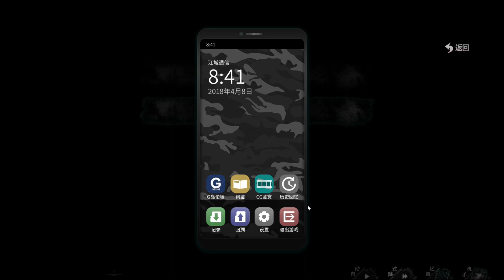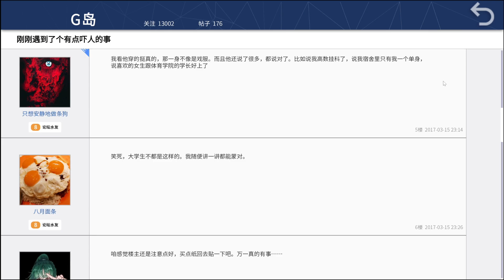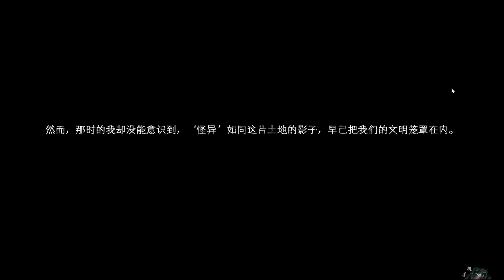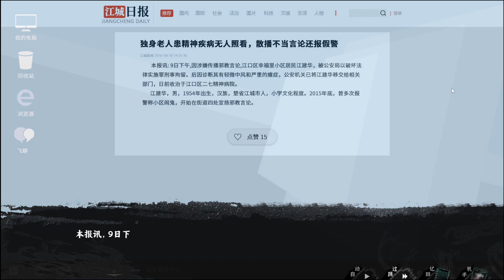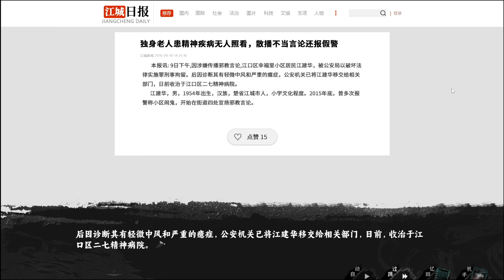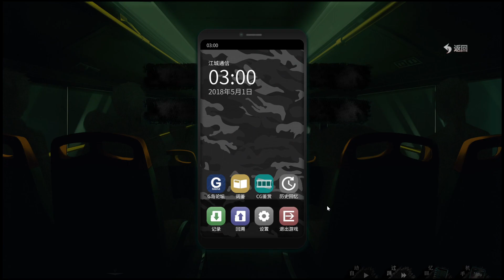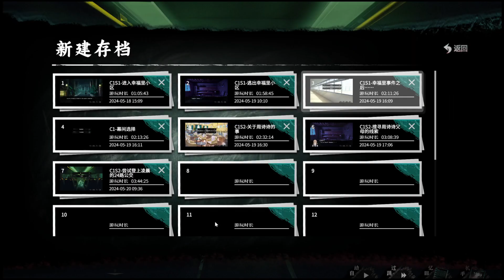筮灵 | 那夜凌晨 我坐上了幸福里开往六眼山的幽灵巴士 EP3